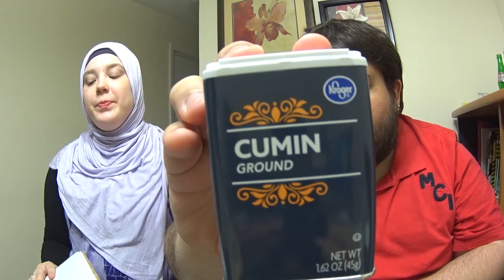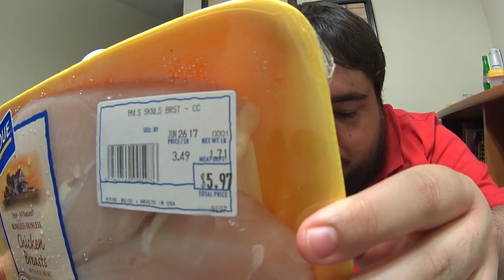COMPRAS DO JANTAR EID AL-FITR | EP. 56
Dia de fazer umas comprinhas no mercado, para um breve jantar que vai rolar do Eid Al-Fitr para o Fim do Ramadã da Abi e o Dan vai aproveitar claro kkkkk.. Clique no GOSTEI e COMPARTILHE para o canal crescer!!, tmj 😛👍